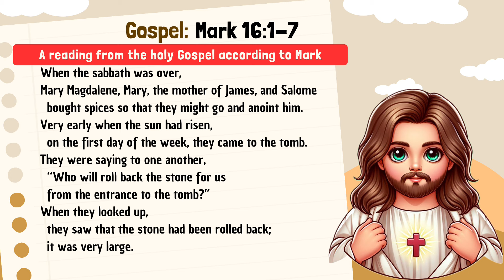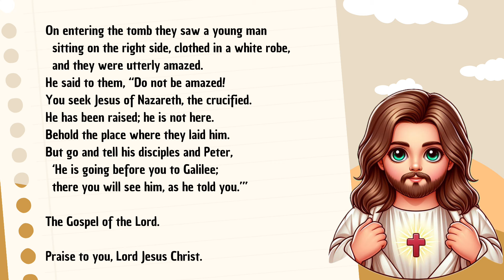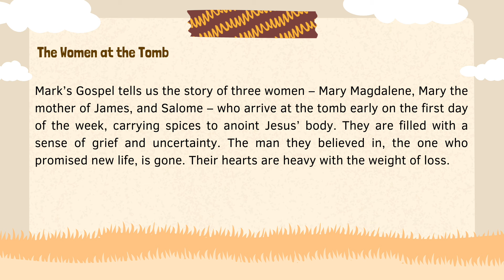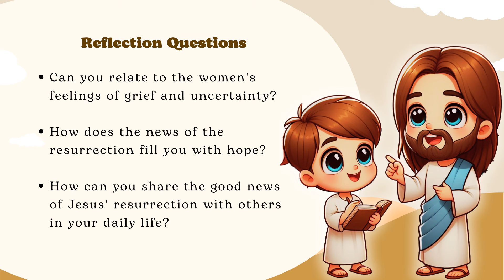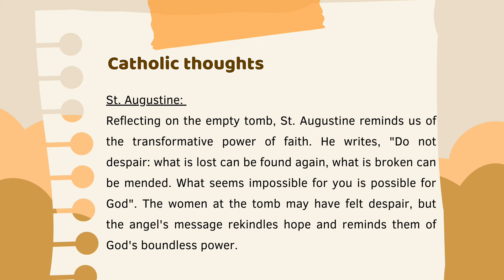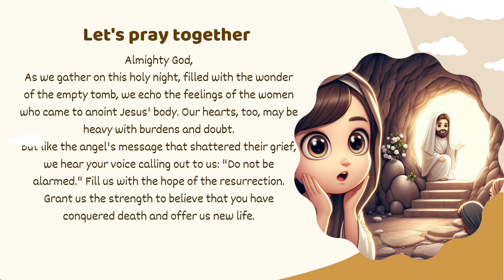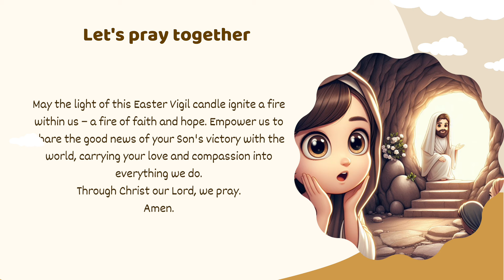Saturday, 30 March 2024 | Holy Saturday | Homily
The Tomb is Empty? Easter Hope Explained! ✝️✨

This Easter Vigil reflection dives into Mark 16:1-7, where the women find Jesus' tomb EMPTY!  An angel delivers the BEST news EVER -
This short message will fill you with HOPE, even if you're feeling lost or down.  Plus, we answer your questions about the resurrection and how it changes EVERYTHING!  Don't miss out - watch now!

Easter Vigil Reflection
Mark 16:1-7
Resurrection of Jesus
Hope After Loss
Empty Tomb
Catholic Reflection
Easter Message
Christian Faith
New Life in Christ
Sharing the Gospel